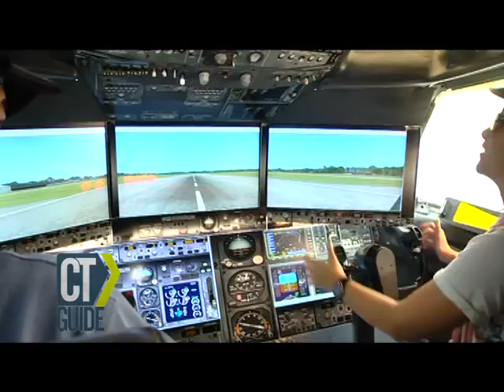CT GUIDE #308 HOLIDAY AT PASURUAN WITH PRINCESS FELICE (SEGMEN 1)